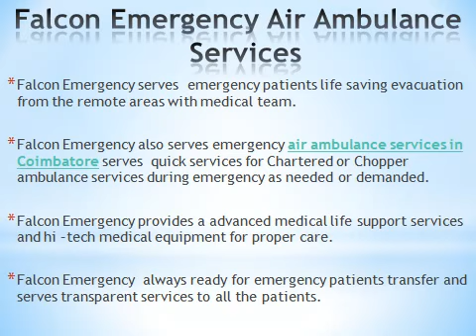Do You Need Emergency Air Ambulance Services in Dehradun and Coimbatore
Falcon Emergency is a well known and leading provider for air ambulance services in Dehradun and Coimbatore. Falcon Emergency serve very low cost and 24 hrs and 365 days emergency patients transfer services during emergency with medical team.